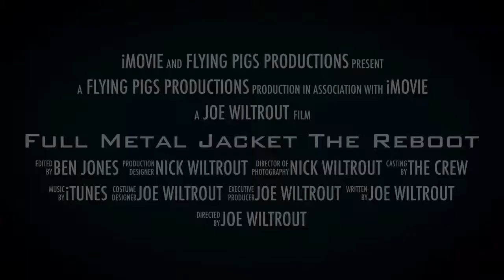Full Metal Jacket Reboot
This is just a fun trailer we made